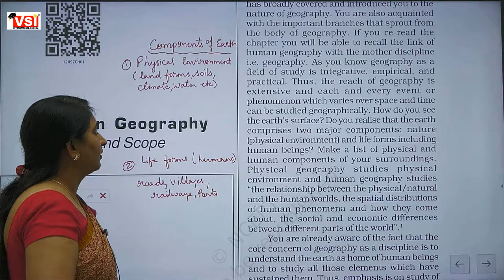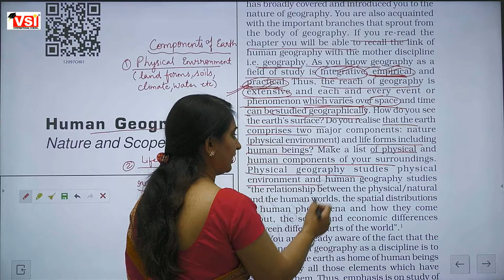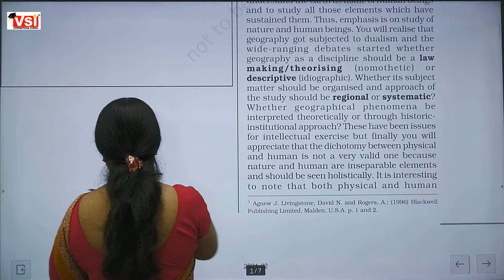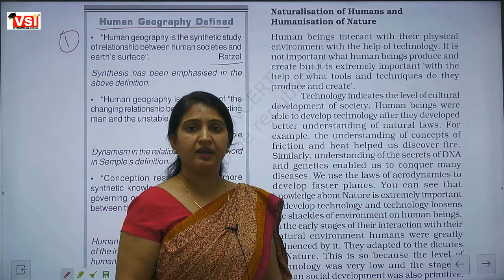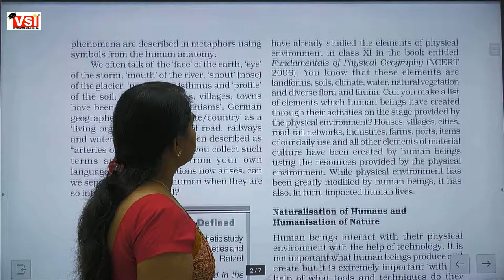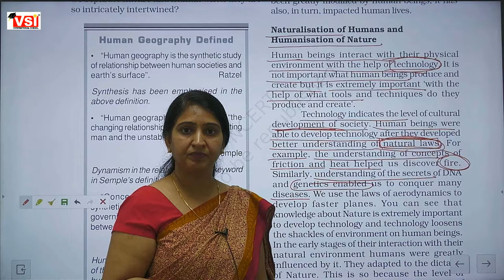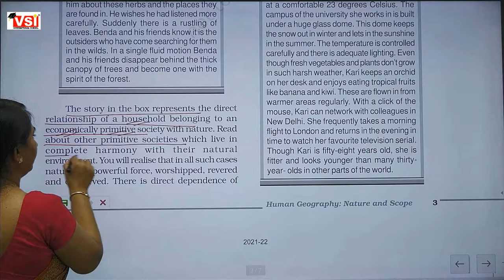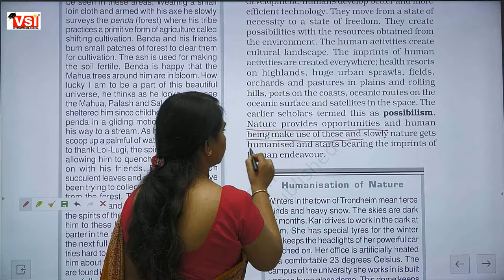class 12 geography ch human geography nature and scope part 1 4 Oct21